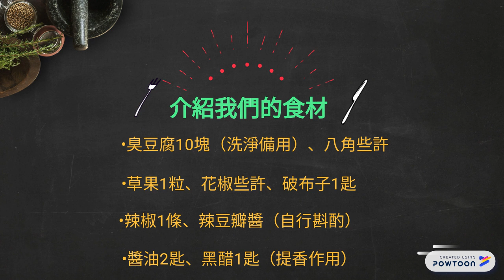麻辣臭豆腐-- 一道料理多種吃法， 臭臭麵，臭臭鍋，臭臭飯～ Papa Vegetarian 丨 趴趴素食